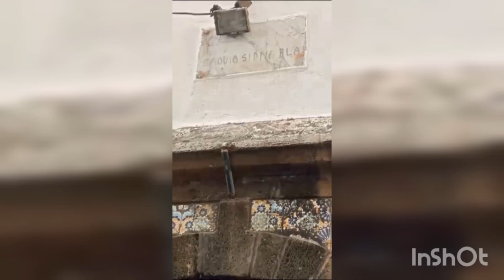اللي توحش الصويرة اجي يجيب معانا دورة في المدينة من الملاح القديم و السقالة و الكثير الكثير🥰🥰